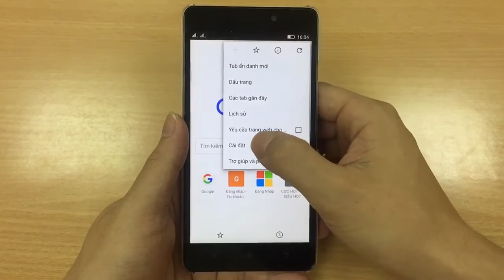HD cài đặt sử dụng 3G tiết kiệm & hiệu quả trên Android P1